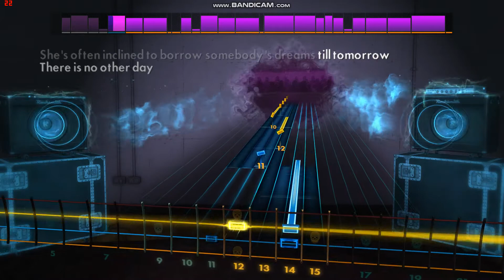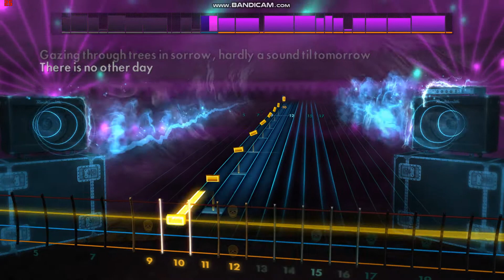Pink Floyd's "See Emily Play" Rocksmith Bass Cover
The song is "See Emily Play" from Pink Floyd's "The Piper at the Gates of Dawn" LP.